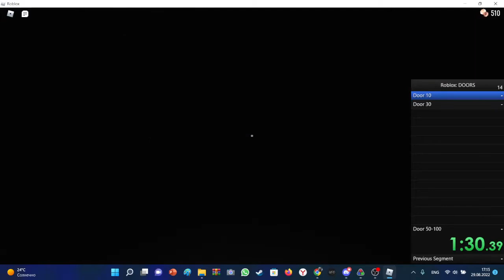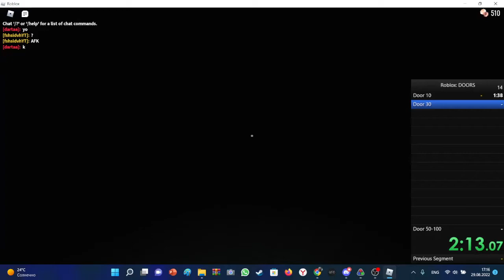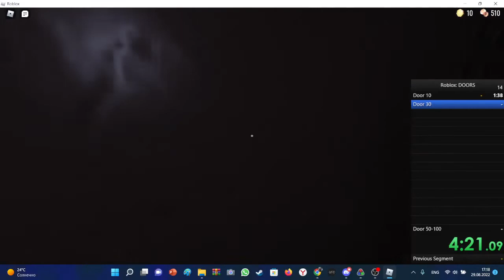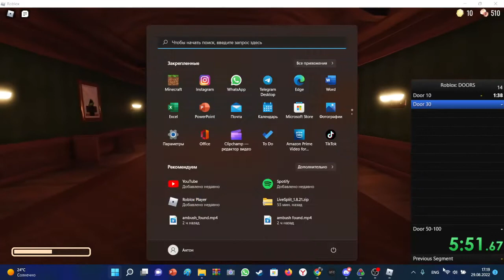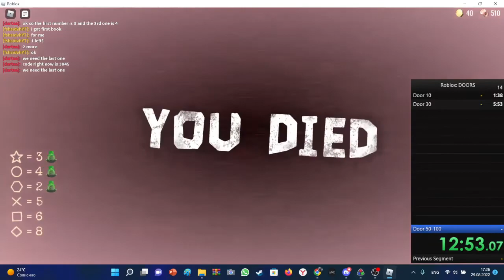Goal: 50 (Speedrun)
Speedrun completed: 12.56.02
Chapters:
0:00 Door 10 running
1:38 Door 30 running
5:53 Door final running
12:51 Completed speedrun